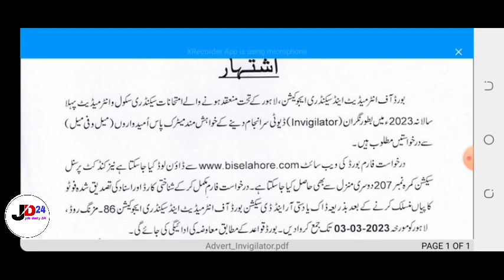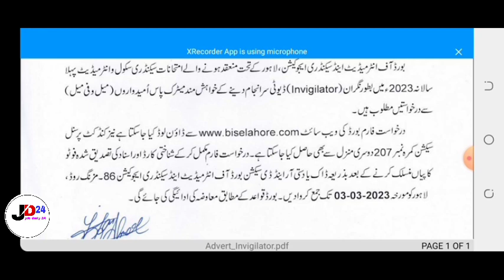board of intermediate and secondary education lahore jobs 2023 | job daily 24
board of intermediate and secondary education lahore jobs 2023 | job daily

Advertisement From Application Form Link!